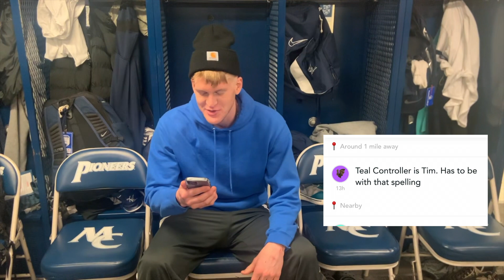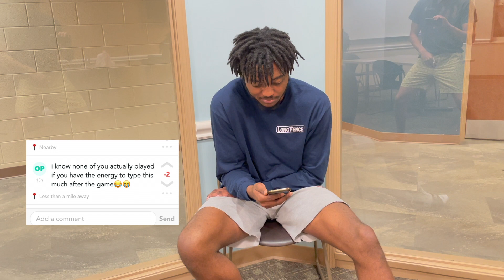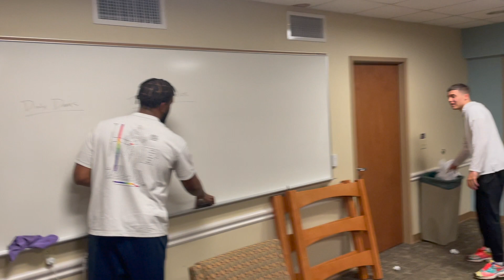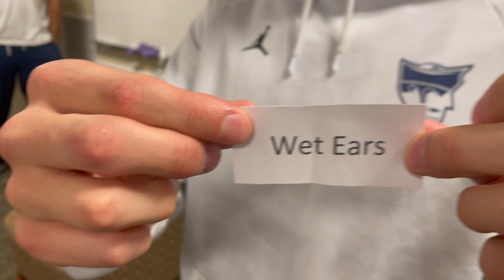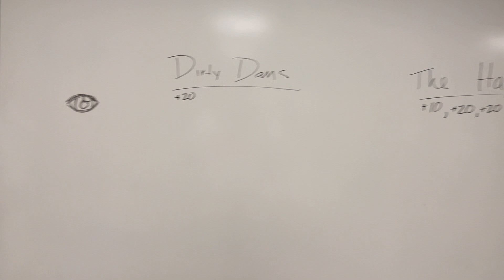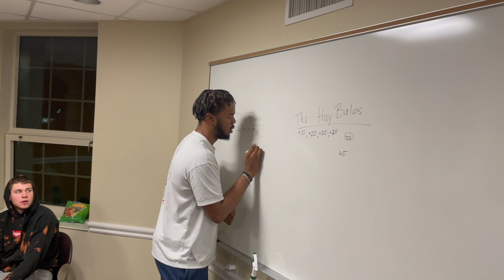SILENT LIBRARY COLLEGE EDITION!!!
silent library!!

Shout out our yin yak haters